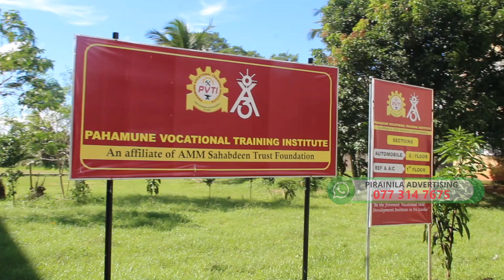PAHAMUNE VOCATIONAL TRAINING INSTITUTE - NEW ADMISSION 2024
பிறைநிலா ஊடக வலையமைப்பின் யூடியுப் தளத்திற்கு உங்களை அன்புடன் வரவேற்கின்றோம்.

பிறைநிலா - இது நமக்கான வரம்